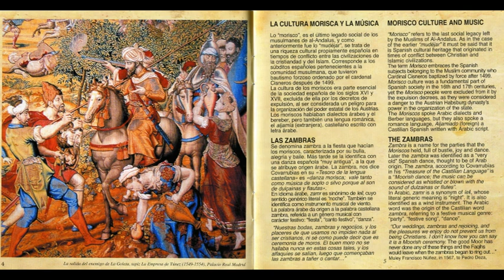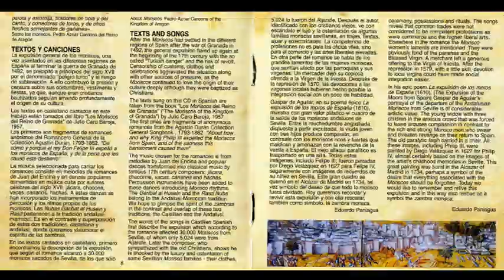Zambra de Moriscos (Eduardo Paniagua, 2009)